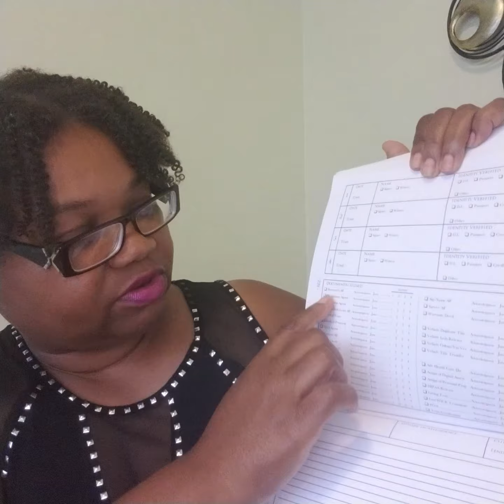Notary Journal, What to write write and why it is important.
Hello Hello! This is Kimmi
💎E-Book Start Your Notary Business, Its Not That Complicated!
💎Online Course- Learn how to complete Notary Jurats and Acknowledgements
💎Notary Supply List

Hello my fellow notary friends. I’m Kimmi a Notary Loan signing agent.  General
notary work is also one of my favorite parts of the business. The purpose of this channel is to help you grow your business and enjoy it!
I am not an attorney or tax advisor. Always consult a professional.

My Supply List For Your Notary Business
Make sure to order stamps and embosser for your STATE
Pink Embosser (order for your state)
Gold Seals for embosser
FD-258 Fingerprint cards
Ink fingerprinting 6pk
Rectangular Notary Stamp (order for your state)
Black ink refill for stamp
LETMY LED Tactical Flashlight, Ultra Bright
Certified True Copy Stamp red ink
Acknowledgement Stamp
Jurat Stamp
Notary Bag with your Name and Feather
Integrity Notary Journal
Black Ink Pens with Pink outside casing
Blue Ink Pens Bic 144
Shoe covers
Brother Monochrome Laser Printer HL-L5100DN
Epson Workforce ES-500W II Wireless Desktop scanner
Brother Wireless Portable Scanner
Legal Size Manila Folders
Letter Size Manila Folders
Stickers 2000 Note Flags for documents
Badge Magnetic or Pin
Foldable table for use in trunk
Legal Size plastic folder for documents

Recommended videos that will grow your Notary business

*Notary accounting software I use to track all of my signings and general notary work*

All of these tracks are music by the individual artist "LAKEY INSPIRED.